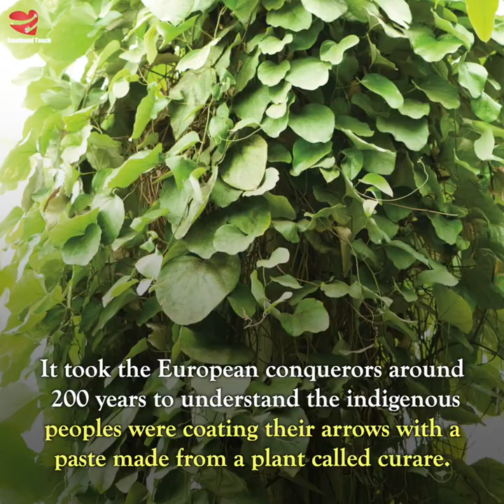Unveiling the Secrets of Percy Fawcett's Amazon Expedition: Lost Photos and Hidden Wonders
In the heart of the dense Amazon jungle, a modern explorer stumbled upon an ancient treasure – the long-lost photo album of British Explorer Percy Fawcett, who vanished during his quest for the mythical city of Z in the early 20th century. The astonishing images within the album not only showcased encounters with uncontacted tribes but also revealed mysterious creatures and artifacts, reminiscent of Fawcett's legendary expedition.

Fawcett's expedition, fueled by the allure of the unknown, captured the imagination of many. The recently discovered photos unveiled sculptures and artifacts suggesting a sophisticated civilization hidden away from the outside world. The jungle's mysteries came to life through the lens of Fawcett's camera, showcasing a native tribesman with deep-set eyes, seemingly aware of being photographed, adorned in body hair, presenting an unusual appearance.

The photographs depicted other humans, speculated by observers to be either members of the tribe or elaborate decorations. Among the remarkable finds was a structure resembling a temple cleverly designed to mimic a contemporary spacecraft – a testament to the secluded group's unique perspective.

Fawcett's expedition theories abound, including encounters with deadly ailments and potential conflict with indigenous tribes. Yet, his records of colossal 62-foot snakes and peculiar creatures gained credibility as some were later discovered, such as the double-nosed Andean tiger hound, once thought mythical.

The journey into the Amazon is not without dangers, echoing historical encounters with lethal plants. The past holds tales of indigenous people coating arrows with a deadly paste made from the Kuar plant, causing paralysis before death. Centuries later, explorers sought remedies from these deadly poisons. In the 20th century, a brain-injured adventurer, in collaboration with neurologists, unveiled the potential of Kuar's compounds as localized muscle relaxants, revolutionizing medical procedures.

As we delve into the mysteries of the Amazon, the story unfolds – from Percy Fawcett's quest for the elusive city of Z to the hidden wonders and dangers concealed within the jungle's embrace. The legacy of exploration, both historical and contemporary, continues to unravel the captivating secrets of this enigmatic realm.